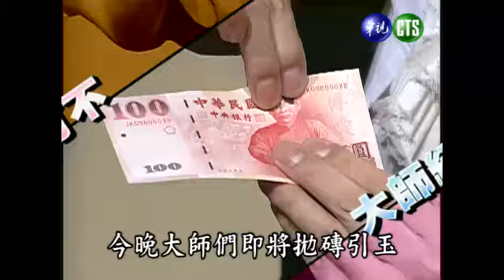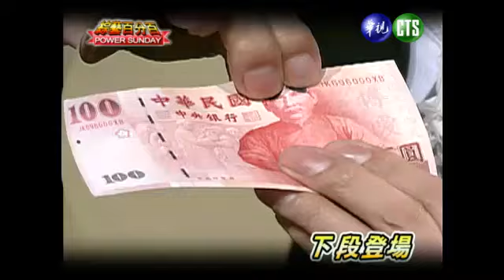Power星期天-223-1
第一單元－魔法研究所。

來賓：陳思璇、殷琦、錢帥君、王尹平、ＫＩＤ、黃鐙輝。

教授出場秀：胡凱倫－飛舞魔仗。粘立人－空手出
牌。程廣生－絲巾魔術。陳日昇－霧裡乾坤。

小鐘魔術秀－消失的絲巾。陳日昇魔術－進化版消
失絲巾。

第二單元－魔法研究所－大師魔術秀。

胡凱倫－危機一發。陳廣生－錢幣對對碰。